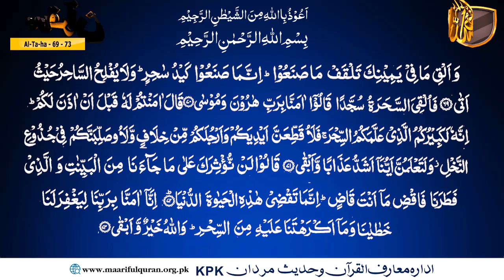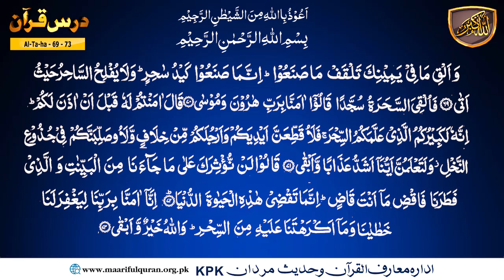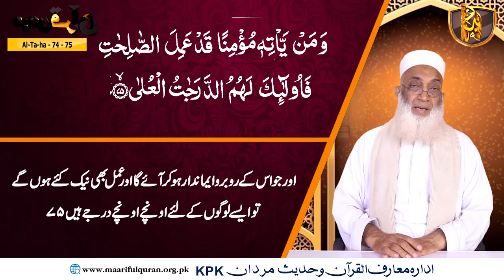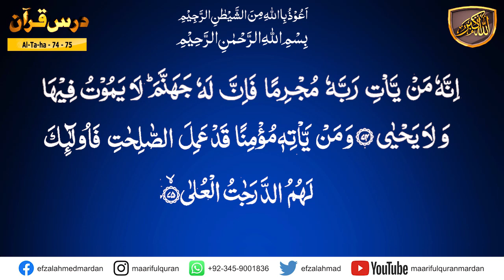Surah Ta-Ha (سُوۡرَةُ طٰه) Ayat 74-75. کیا ہم اپنے رب کے مجرم بن کر زندگی گزار رہے ہیں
Topic : کیا ہم اپنے رب کے مجرم بن کر زندگی گزار رہے ہیں
Surah Ta-Ha (سُوۡرَةُ طٰه) Ayat 74-75
Dars No 1406
Para/Juzz : 16